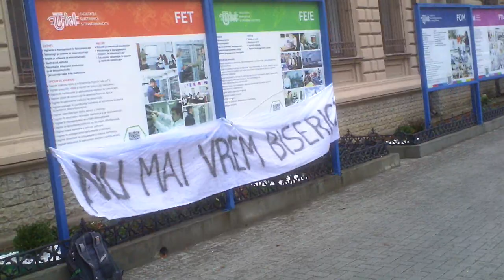La UTM nu sunt obişnuiţi cu protestele - Curaj.TV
Azi am pichetat sediul central, administrativ al Universităţii Tehnice din Moldova, am afişat chiar şi o lozincă cu faţa spre bulevardul central, dar în scurt timp au ieşit persoane încruntate care ne-au ordonat să încetăm acţiunea şi să plecăm de acolo cu tot cu banner.